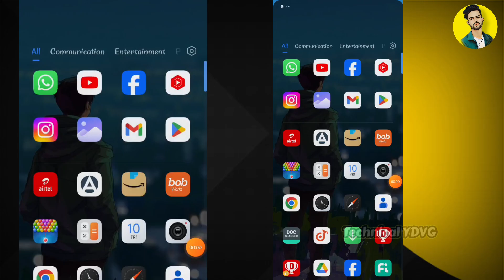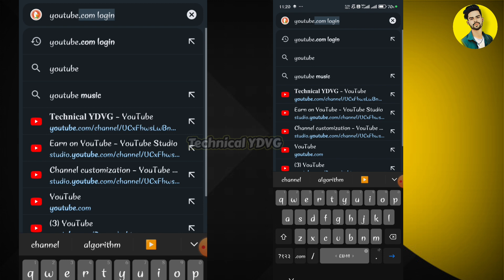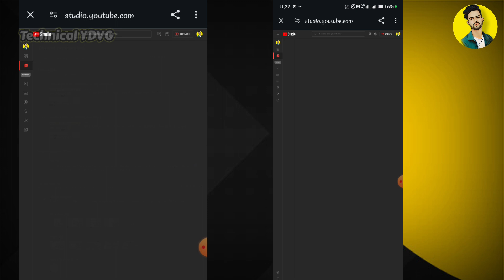Chrome Browser Me YouTube Studio Kaise Khole II YouTube Studio Open Nahi Ho Raha Hai